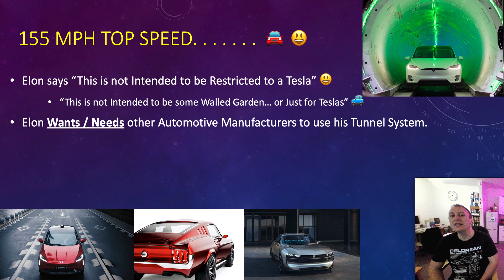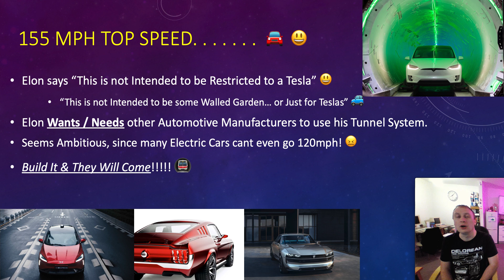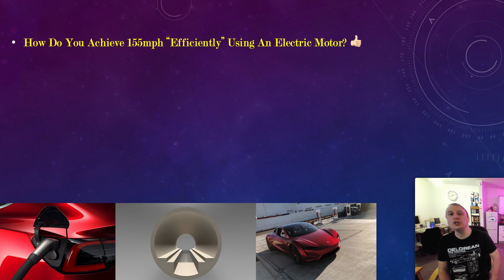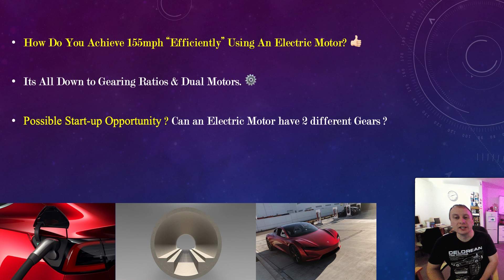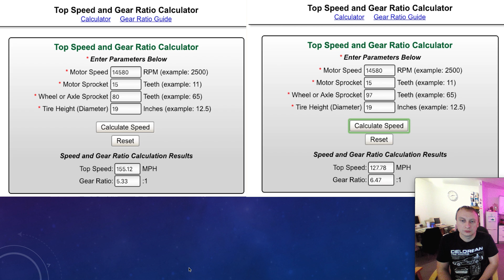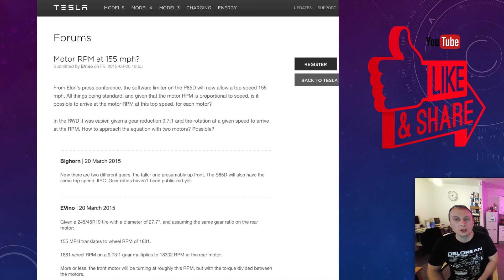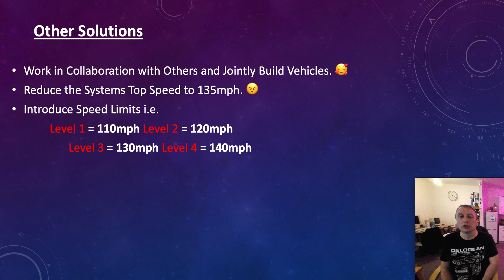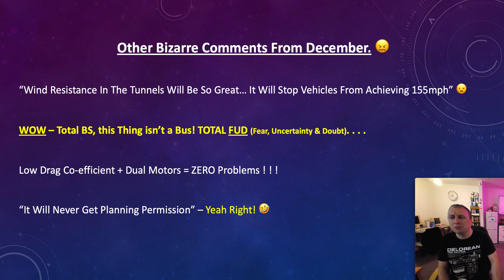The Boring Company - Elon Musk's 155mph Speed Dilemma #26 😖🚘🚇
In this weeks episode we look at the Boring Companies Target Top Speed (155mph) and the potential for other Automakers to get in on the action. With Electric motors being "Fairly Cheap" to Manufacture and Battery Prices Rapidly Falling. . . . It's now very clear that this is a good opportunity. 💰 🚐

Please Send me $1.00 in Bitcoin Cash (BCH) or SmartCash (SMART) and Help Grow this Youtube Channel on Bitbacker. 📱

Have a Great Day!!!
Will 👍🏻 😃